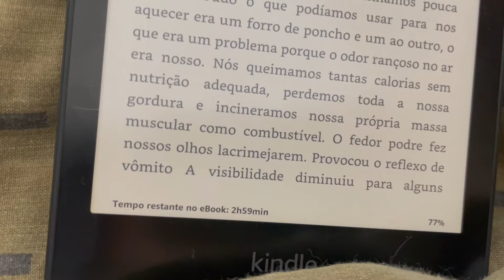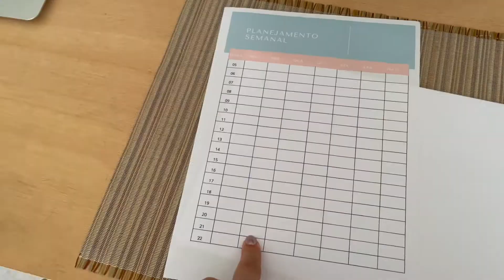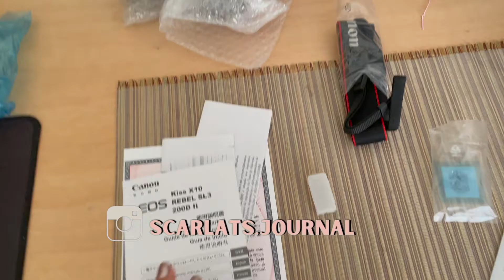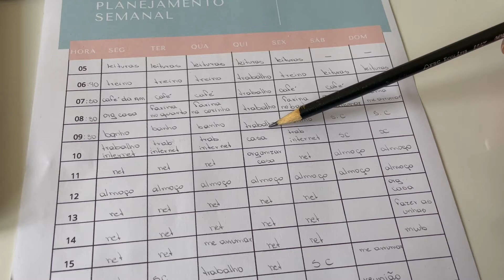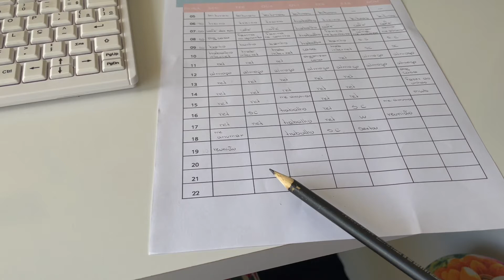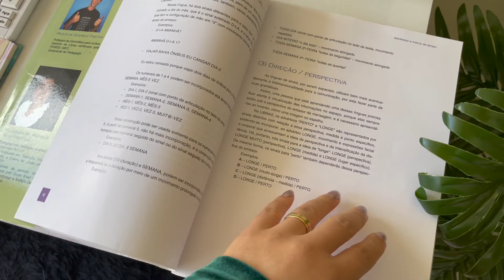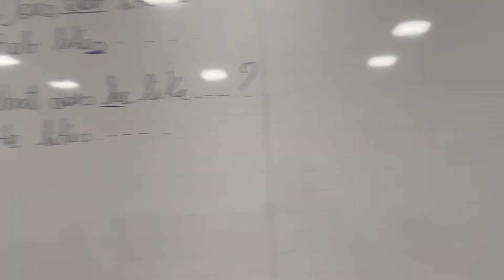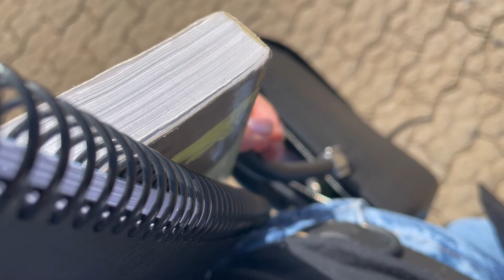Escola nova| Equipamento novo| Novo planejamento mensal - Rotina de uma professora 17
Tenho muitas novidades nesse vídeo! Parece que a vida de uma professora pode ser monótona, mas essa semana ganhei uns presentinhos, compramos uma câmera nova pra melhorar nossos equipamentos. Também fiz uma nova programação semanal e conheci nossa nova escola, na verdade a escola é a mesma só o prédio que é novo. Mostrei tudo para vocês.

Os melhores LIVROS que li em 2021
O Jeito Havard de Ser Feliz
Hábitos Atômicos
Previsivelmente Irracional

Quer ser feliz e leve na sua vida de estudante? Aqui é o lugar certo
Sou formada em pedagogia e meu maior objetivo é ajudar você estudante a passar por esse período de estudo de um jeito leve. Te mostro como organizar sua vida e estudos.
Se você tem dúvidas sobre como estudar Pedagogia, quais são as disciplinas do curso, as áreas de atuação do pedagogo e sobre como é o mercado de trabalho para professores e pedagogos eu posso te ajudar.
Se sua vida de estudante é corrida por causa de trabalho, estágio, família, casa, filhos e você não sabe como conciliar tudo, se vai dar conta de tudo de um modo que possa passar por toda a faculdade sendo feliz, aqui é o lugar para você.
Você pode ser feliz durante os estudos, não precisa ter o diploma para só então ser feliz.
Você pode e deve ser feliz no processo de construção da sua vida acadêmica e eu acredito que posso te ajudar.
Vídeos segunda, quarta e sexta às 19:00h